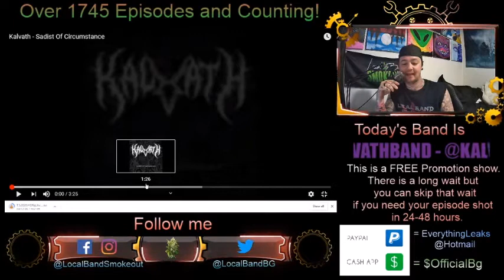Kalvath - Sadist of Circumstance - Episode 1746